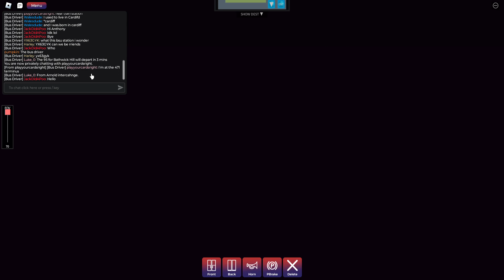Roblox Bathwick town Route 135